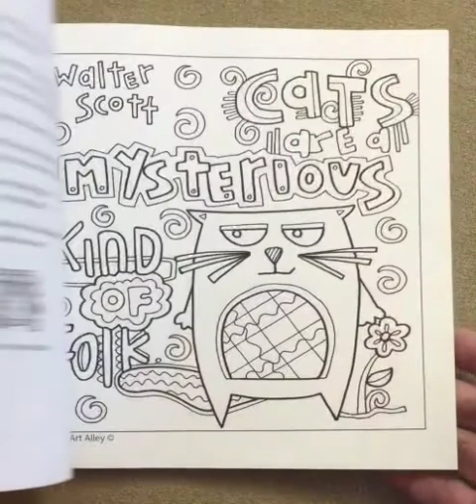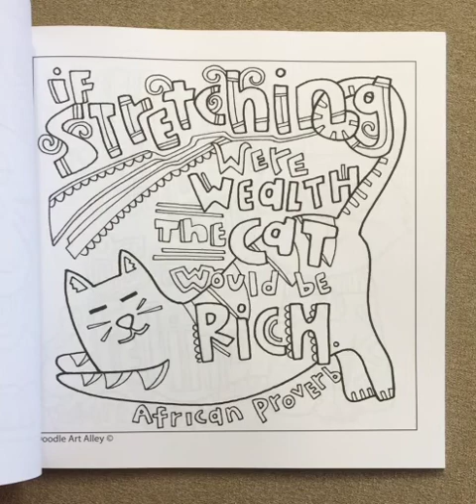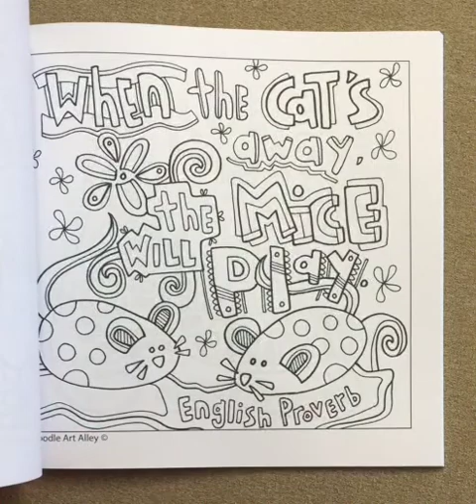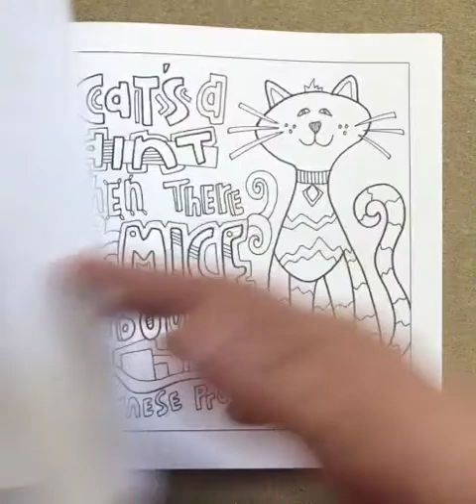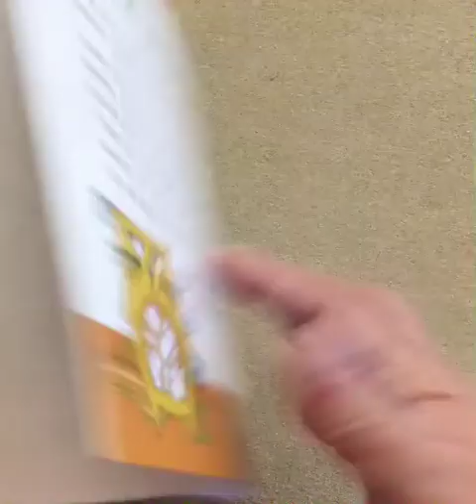All You Need Is Love and a Cat flip through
This is a silent flip through of the All You Need Is Love and a Cat coloring book.